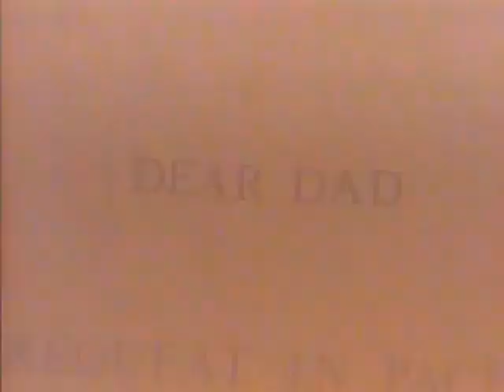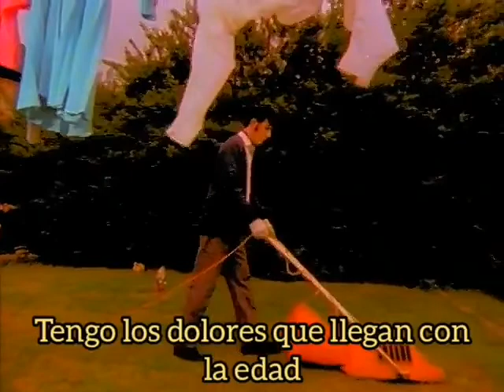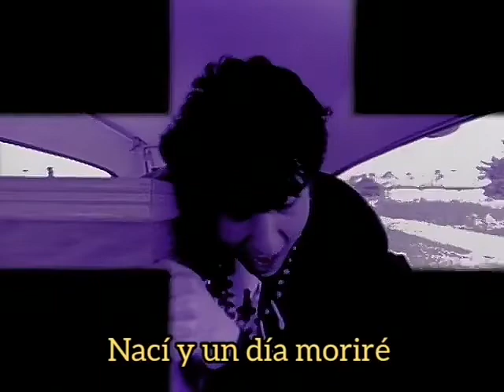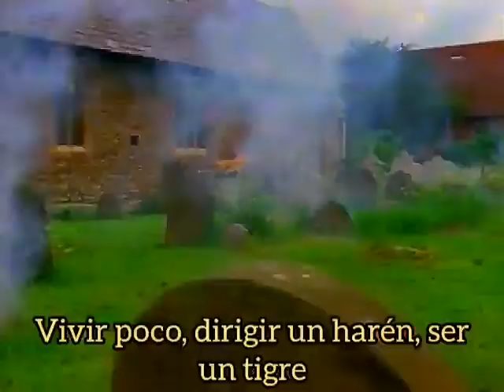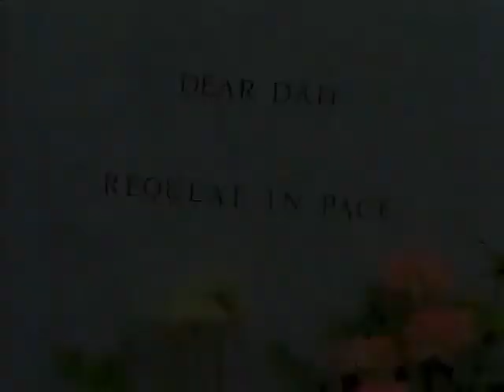Soft Cell - Frustration (sub español)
Álbum: Non-Stop Erotic Cabaret 1981

Todos los derechos a su respectivo autor